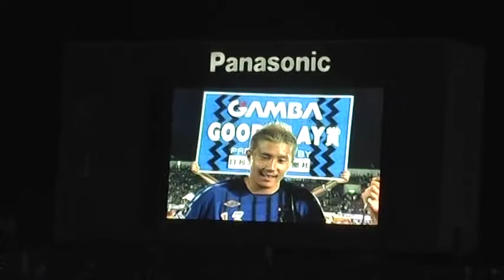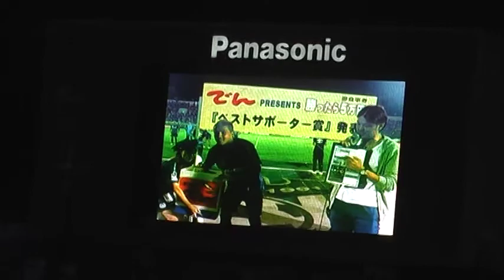安田ゴール＆インタビュー